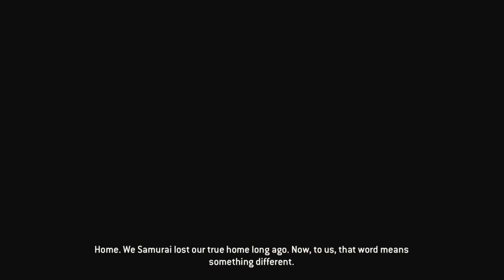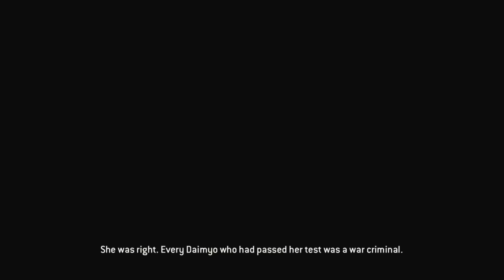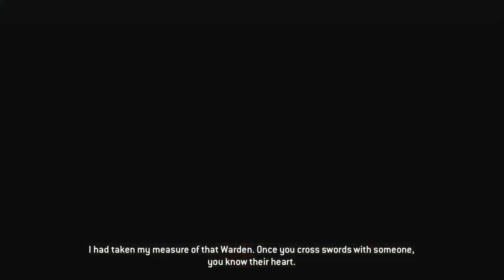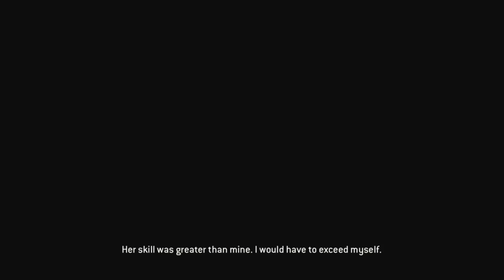End It - For Honor, Part 3 (Story Finale)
Can you tell I have a favorite?